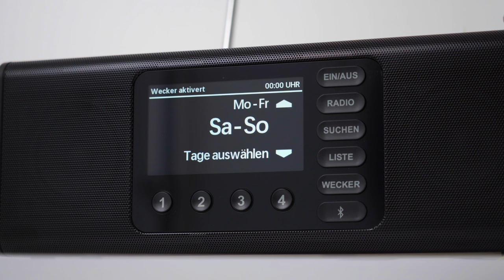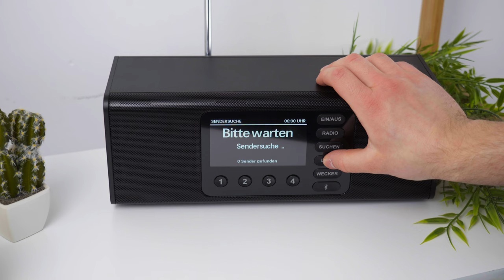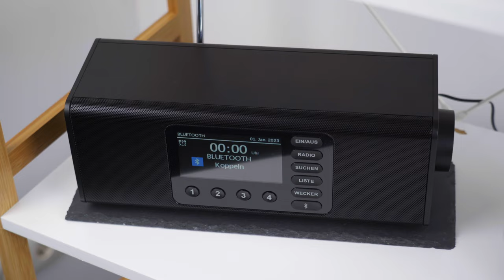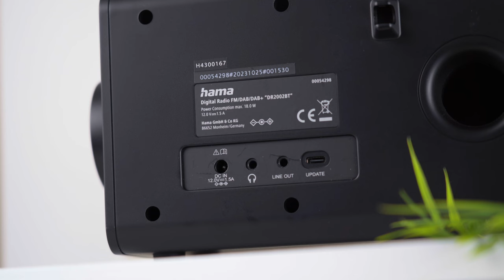super einfache Bedienung - Hama DR1001BT & DR2002BT im Test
Hey und herzlich willkommen zu einem spannenden Test mit dem beeindruckenden DR1001BT und DR2002BT von Hama! Gemeinsam erkunden wir in diesem Video alle Funktionen und teilen unsere Erfahrungen mit diesem aufregenden Produkt. 💡✨

Neue Videos erwarten euch jeden Sonntag um 12:00 Uhr. 🕔